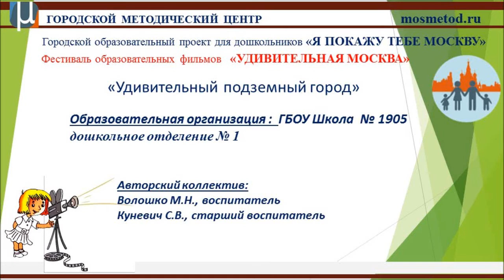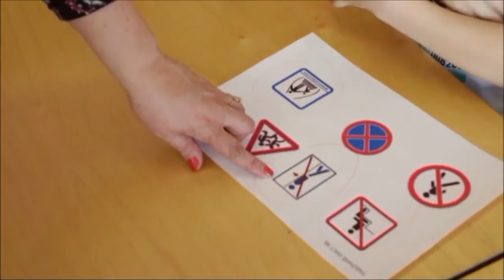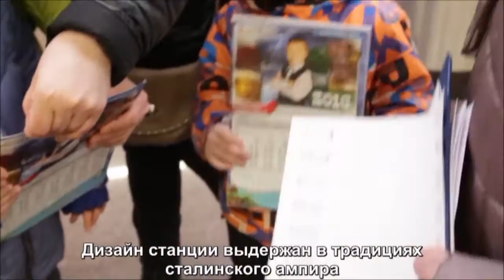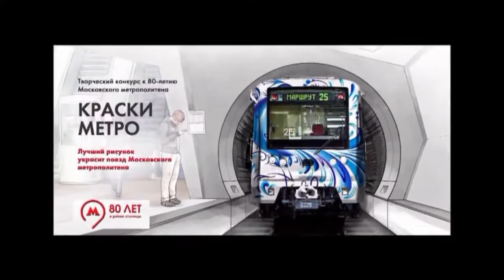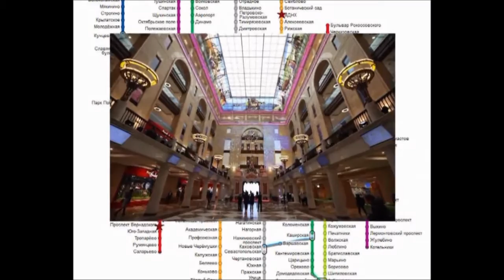Удивительный подземный город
Москва - удивительный город. Здесь есть, что увидеть и чему удивиться. Как показать детям чудеса нашей столицы? Образовательные фильмы для  педагогов и родителей, в рамках Городского фестиваля «Удивительная Москва», помогут сориентироваться в культурно-образовательном пространстве Москвы.
Фестиваль образовательных фильмов «Удивительная Москва»
Название фильма: «Удивительный подземный город».

Место проведения: г.Москва, метро Котельники

Авторы фильма:
Волошко Маргарита Николаевна, воспитатель подготовительной группы
Куневич Светлана Владимировна, старший воспитатель

ГБОУ Школа № 1905, дошкольное отделение № 1
Вы можете ознакомиться также с интересными образовательными сценариями созданными совместно педагогами и родителями перейдя по ссылкам: